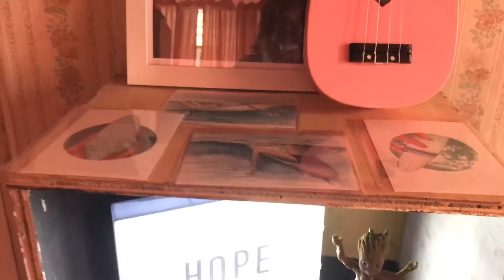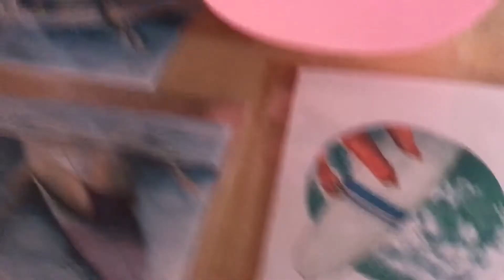Braces Off Vlog! + Braces Q&A | Justine Cawai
Thank you for waiting 💖 Here's a video, wish me luck with my exams! Thank you for being my inspiration.

Love you always,

The comment section is free to put on suggestions :)

FACEBOOK: give it a like for updates!

To know more about me and my life:

Ask.fm: justinemariecawai